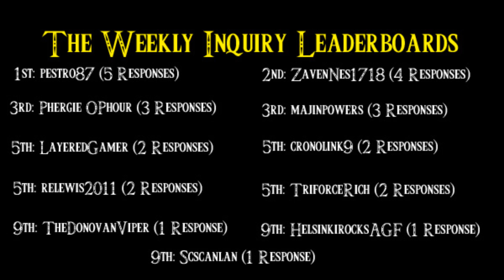The Weekly Inquiry #6: The Game of Tomorrow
If you could only play one game for the rest of your life and it had to be an upcoming 2013 release, which game would you choose? Why?

Find me on Miiverse! - "ZRPGHD"